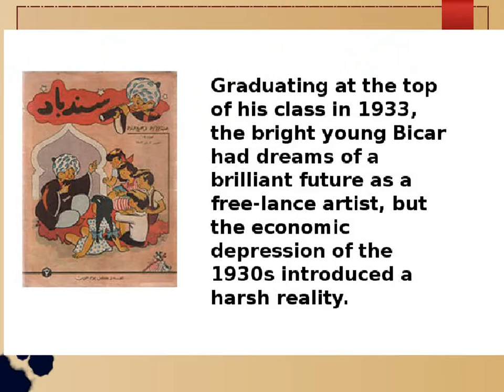Facts about Hussein Amin Bicar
Google celebrate Hussein Amin Bicar’s 104th Birthday on January 2 2017

Countries, in which doodle was shown: Algeria, Bahrain, Egypt, Iraq, Jordan, Kuwait, Lebanon, Libya, Morocco, Oman, Palestine, Qatar, Saudi Arabia, Tunisia, United Arab Emirates

Hussein Amin Bicar was a renowned Egyptian painter, musician, writer and art educator.

Hussein Amin Ibrahim Bicar was born on 2 January 1913 near Anfoushi in the Mediterranean city of Alexandria, Egypt.

His father died when he was a young child and his mother, recognizing his talent for art, moved them to Cairo and enrolled him in the higher school of arts in Cairo, from which he graduated in 1933

Graduating at the top of his class in 1933, the bright young Bicar had dreams of a brilliant future as a free-lance artist, but the economic depression of the 1930s introduced a harsh reality.